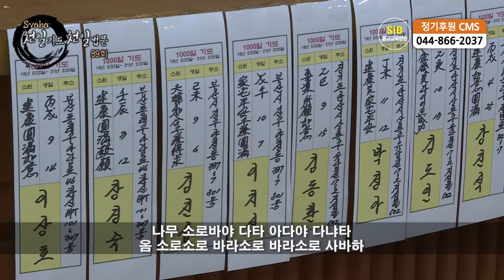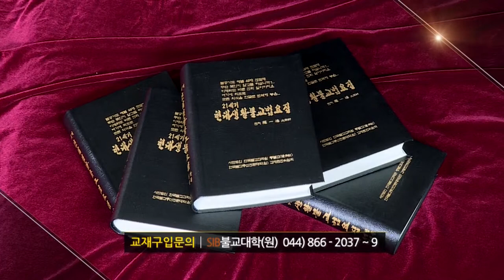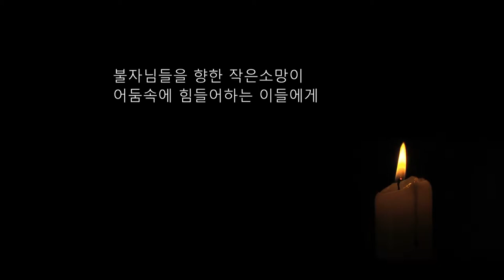자성을 찾는 Svaha 천일법문 제 89 회... 우리말 약사청 4... 진언권공~ 유해진언...